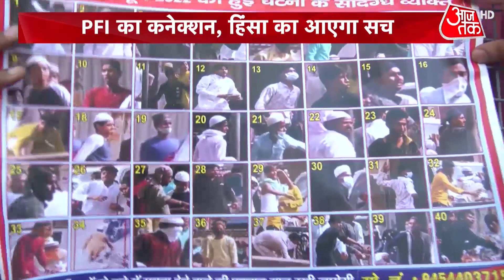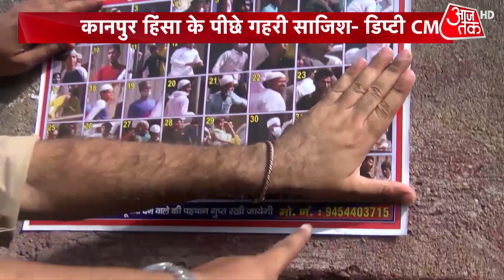Kanpur Violence: कानपुर हिंसा के पीछे गहरी साजिश- डिप्टी CM | Violence In kanpur | Latest Hindi News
One of the accused whose photographs were released by the Kanpur Police yesterday, has surrendered after going to the police station. It is being told that the accused who surrendered is a minor.